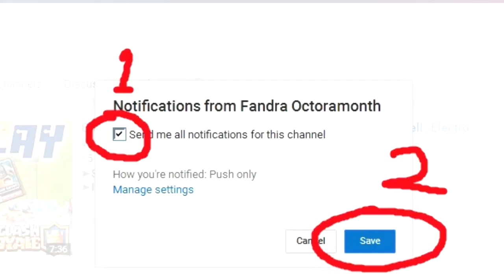Ritual Legendary Card + Request Deck Part 4 Legendary Arena - Clash Royale Indonesia #40